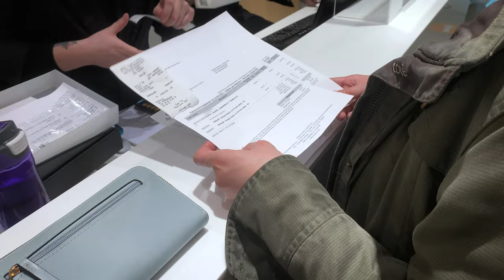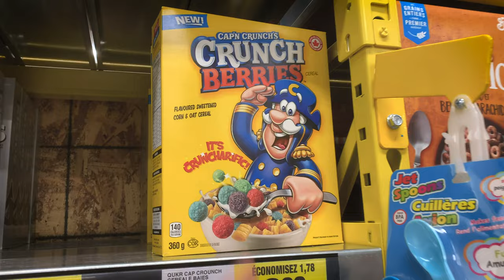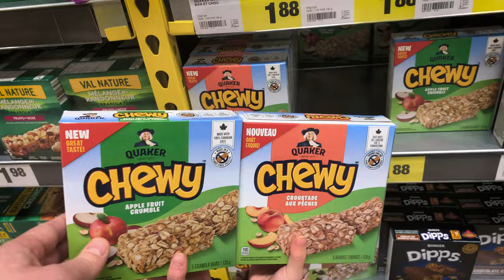WE'VE GOT OUR GLASSES - The Gab Pack Family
Yeah! We've got our glasses. We're heading to the mall to pick up our glasses and do some grocery shopping.